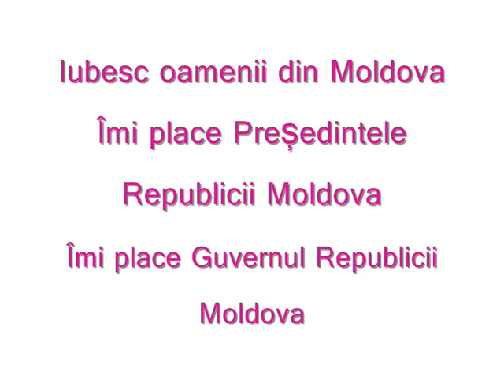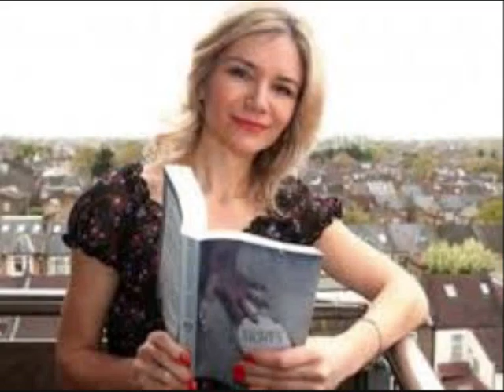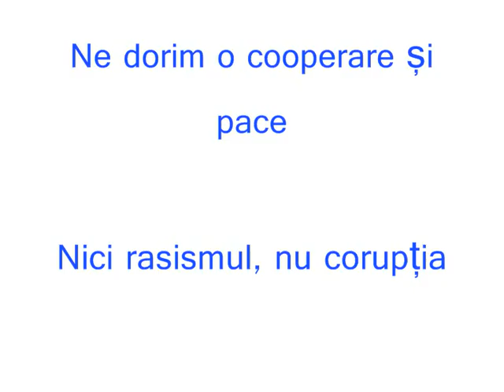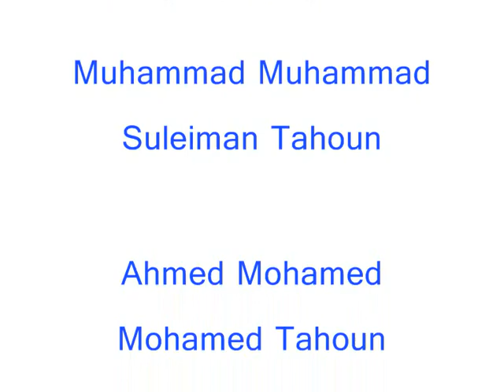Poporul Moldovei Președintele Republicii Moldova Moldova مولدوفا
Poporul Președintelui Guvernului Republicii Moldova Moldova Moldova din Moldova
Ne dorim dragoste și înțelegere, cooperare și pace
Pentru a Aanasrah să strice nonviolenta la Aarhab
Ne dorim o lume nouă, fără a sabotat
Iubesc oamenii și Președintele și Guvernul Republicii Moldova
Muhammad Muhammad Suleiman Tahoun
Ahmed Mohamed Mohamed Tahoun
Republica Arabă Egipt
Sadat orașului